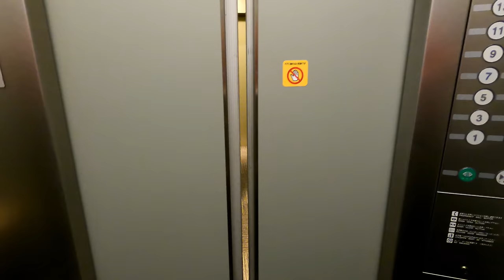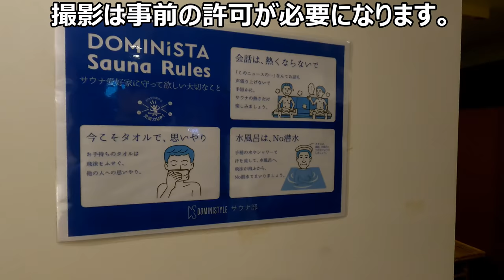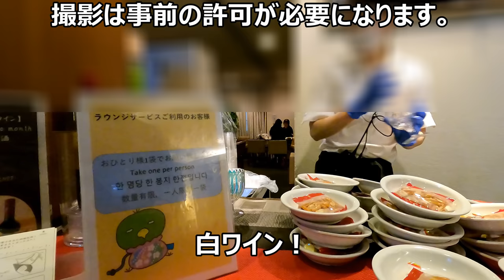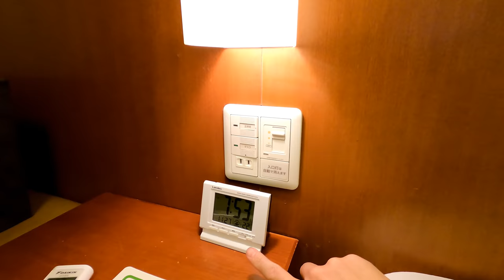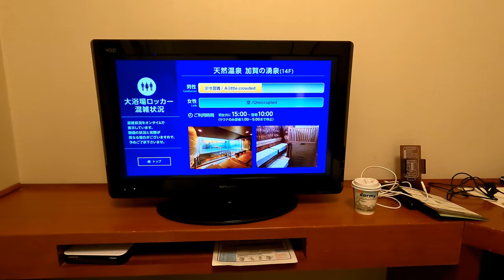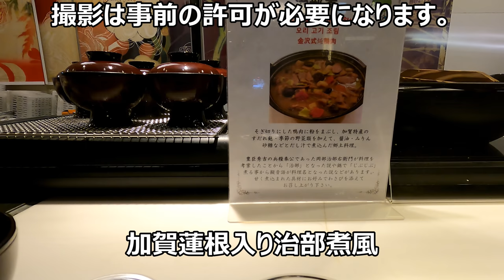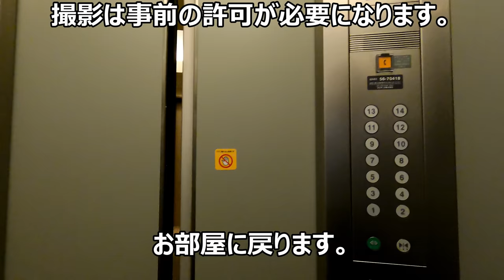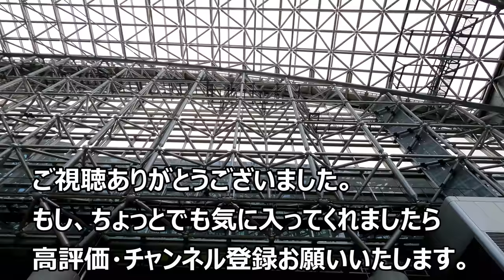【100万回再生】コスパ最強!!ドーミーイン金沢 天然の湧泉温泉加賀に宿泊! アルコールなどサービスいい意味で過多[ざっつ旅行・交通][ホテルレビュー]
この動画は共立メンテナンス様のご協力のもと許可を得て撮影させていただいております。
内容は前回のものと全く同じものですがテロップとモを少し足したものになります。

コスパに定評があるドーミーインですが、金沢はさらに上を行っていました。
サービスを全部受けていくとゆっくりする暇のないくらい充実した内容でした。